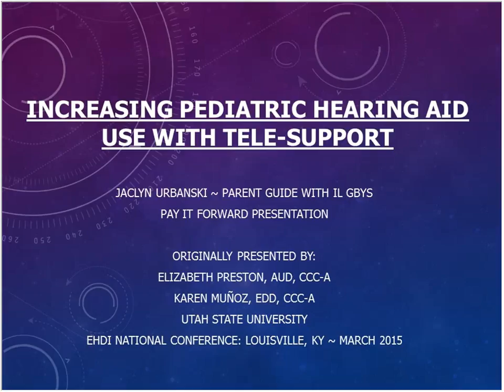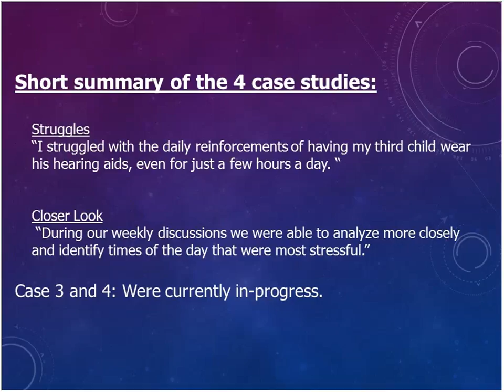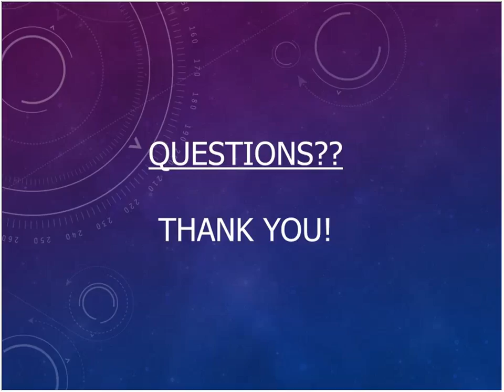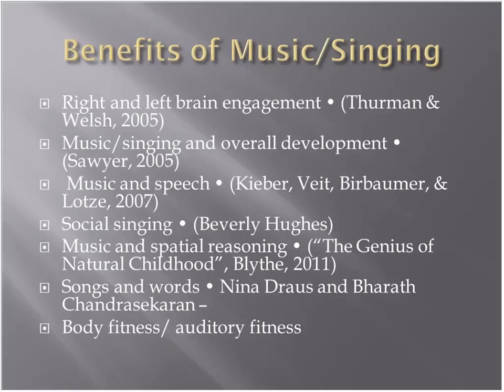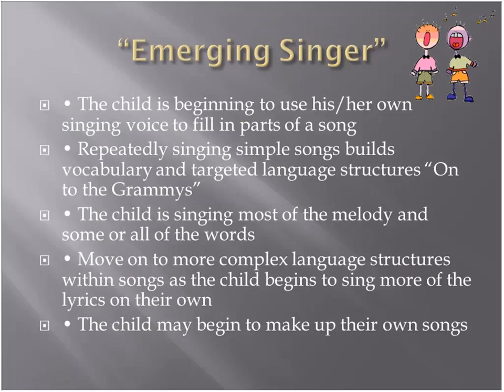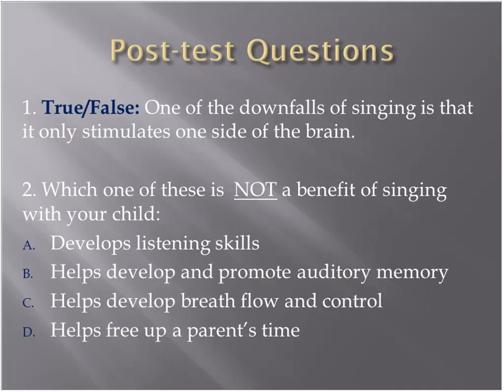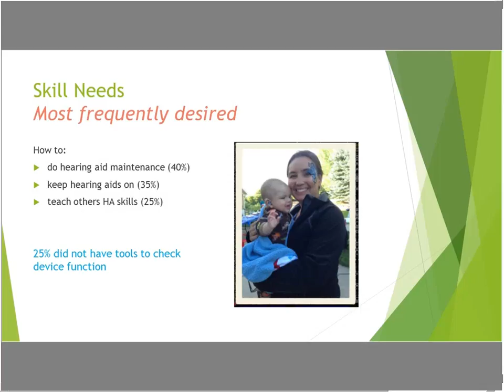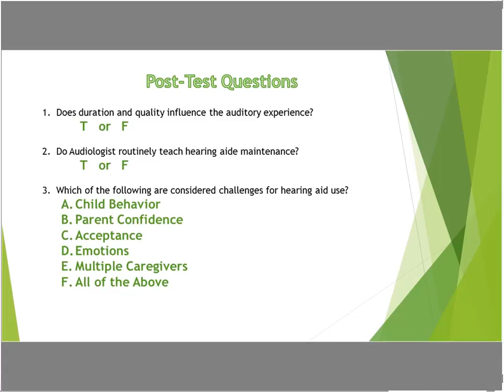Sept Pay it forward team trainings 20150916 0213 1